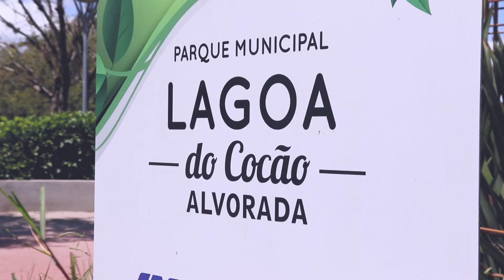SegPremiado - Alvorada/RS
Confira como foi a premiação do SegPremiado em Alvorada/RS